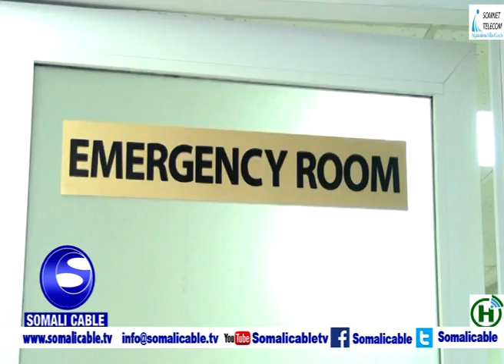Dr cali Macoow oo maalinta Axada dib ugu laabanaya Magaalada Muqdisho